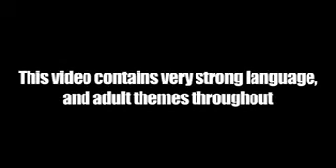Nasty C Fire In The BOOTH💯🔥💯🔥💯🔥💯🔥💯🔥💯🔥💯🔥💯🔥💯🔥💯🔥💯